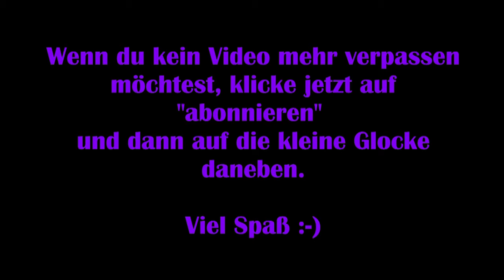Dead by Daylight #48 – Sie sieht mich nicht [Lets Play]